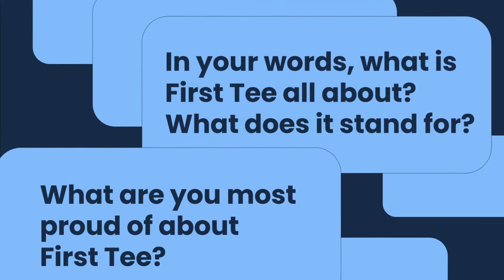Building Our Growth Story